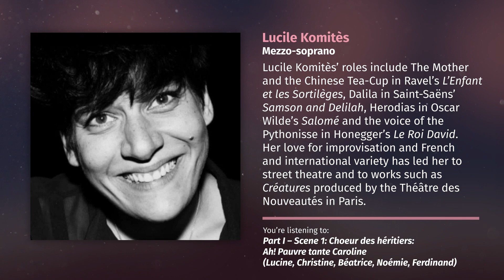Roussel’s ‘Le Testament de la tante Caroline’ – Operetta at its most mischievous! (album trailer)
Le Testament de la Tante Caroline (‘Aunt Caroline’s Will’) remains one of Roussel’s least-known works. It’s an energetic and imaginative operetta that sits perfectly in the lineage of French musical comedy, with a plot that concerns the conditions attached to the mischievous aunt’s will. The text is inimitably Parisian and Roussel responded with graceful and elegant writing that for some contemporary critics evoked the music of one his orchestral masterpieces, Le Festin de l’araignée. The operetta is heard here in the revision requested by Roussel’s widow which cuts three acts down to one.

Other opera releases from Les Frivolités Parisiennes

AUBER, D.-F.: Sirène (La) [Opera]

MASSENET, J.: Don César de Bazan (1888 version) [Opera]